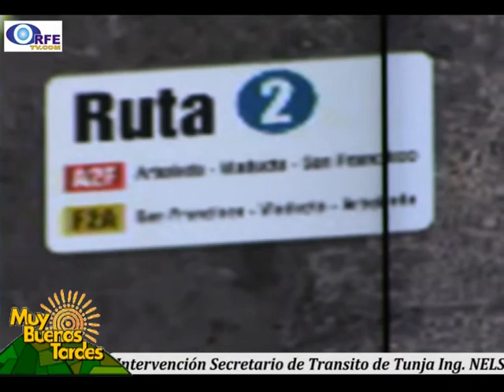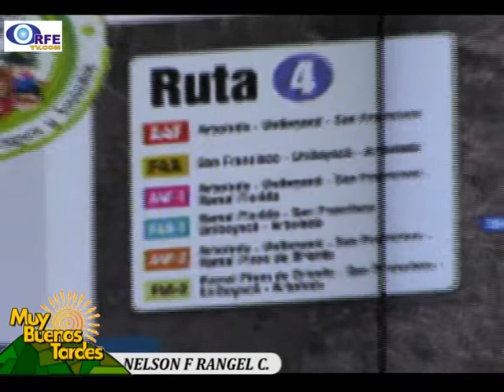03 Rueda de Prensa Nuevo sistema de Rutas "MI RUTA"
En rueda de prensa el Alcalde FERNANDO FLOREZ E, realizó balance de la gestion en la movilidad de Tunja, en compañia del Secretario de Transito el ingeniero NELSON F RANGEL C, fué presentado el nuevo sistema de rutas de Transporte público Colectivo urbano, el operador único para Tunja se denominará "MI RUTA" que iniciará a partir del 31 de Agosto 2015

Datos claves de la reestructuración del Transporte Público Colectivo Urbano de Tunja:

Habrá un único operador denominado Mi Ruta. El horario de operación será de 5:30 am a 10:00 pm.

Los letreros de las rutas estarán marcados con un código y puntos de referencia. Por ejemplo: ruta 21 N2R Nuevo Terminal - Estadio - Retén Sur.

En los próximos días estará al servicio de los usuarios una aplicación móvil con cada una de las rutas.

Una vez el nuevo sistema entre a funcionar inicia un proceso de evaluación y seguimiento de un año para optimizar el servicio.

50 mil periódicos llegarán a las casas de las familias tunjanas con cada una de las 21 nuevas rutas. Además se entregarán volantes..

Nota realizada por ORFETV emitida en el Magacín "MUY BUENAS TARDES" por TunjaTV de y por la emisora virtual